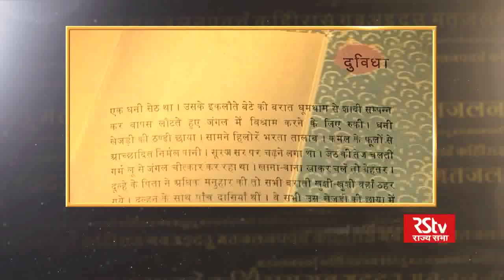Om Thanvi in Kitab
In conversation with noted author Om Thanvi on the works of noted author Vijaydan Detha.

Anchor: Purushottam Agrawal